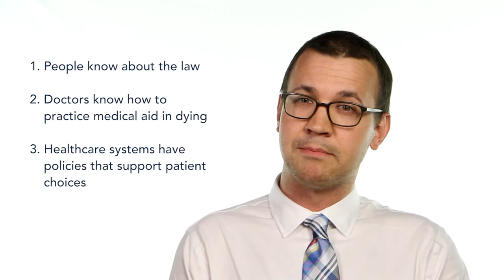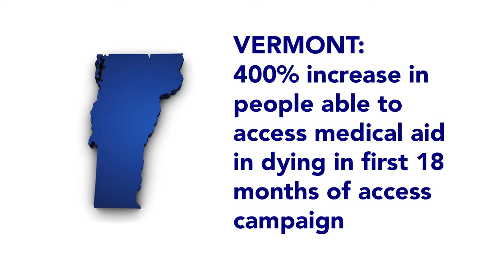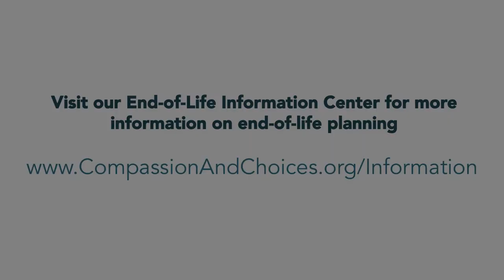Introducing the Compassion & Choices Access Campaign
As the number of states that authorize medical aid in dying grows, Compassion & Choices' California Access Campaign is laying the groundwork that will allow terminally ill, mentally capable adults to access the law.